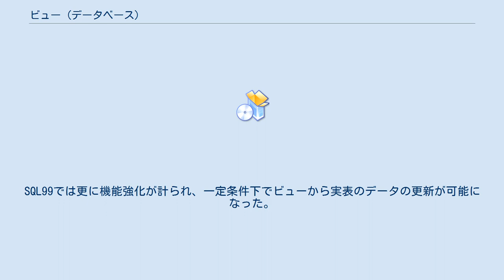ビュー (データベース)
関係データベースのデータベース言語SQL におけるビュー（英: view）とは、1つ以上の表（または他のビュー）から任意のデータを選択し、それらをカスタマイズして表したものである。
関係データベースの関係モデルにおける関係の一種である導出関係に相当する。
複数の表（基底関係）やビューのデータを関連付け、組み合せることができる。
ビューで表示されるデータの選択条件を指定できる。
 ビューは、実表と同じく行と列に編成されるが、実表とは異なりデータそのものは含まれない。
ビューを使用すると、複数の表またはビューを1つの表であるかのように見ることができる。
 ビュー作成の際に、以下のようにSQL文を記述する。
（SELECTステートメントについて） CREATE VIEW ビュー名 AS SELECTステートメント;
 ビュー削除の際に、以下のようにSQL文を記述する。
（DROPステートメントの詳細） DROP VIEW ビュー名;
 標準SQL規格としては、SQL89から使用可能。
SQL92ではCHECK OPTION、LOCAL、CASCADEの機能拡張が行なわれている。
SQL99では更に機能強化が計られ、一定条件下でビューから実表のデータの更新が可能になった。
なお、SQL89においては、ビューを作成できるものの、DROPステートメントが無いため削除できない。